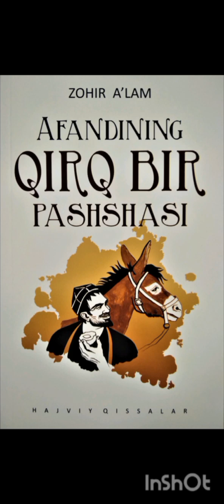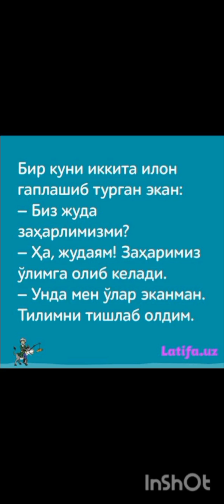Zohir Alamning ,,Afandining qirq bir pashshasi” kitobiga videorolik